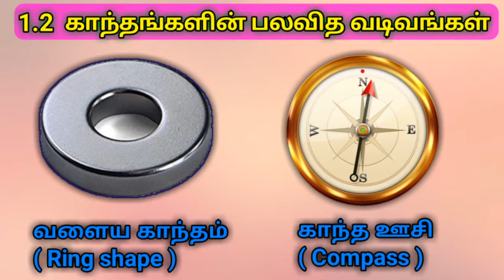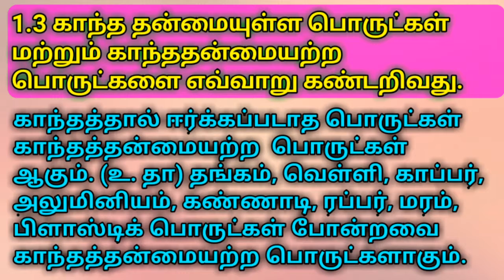ஆறாம் வகுப்பு அறிவியல்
6 th std Term-3 lessan-1 Magnets

 Magnet for kids fun and joy link ;

 LAB Set Experiment Magnet,Lens,Mirror of Kids link ;

 Abaj kids magnet set and compass link ;

 leoie compass, pocket watch system link ;

 Military compass for Direction link ;

 Push Button Pocket Compass link ;

தமிழ் நாடு அரசு பள்ளிகல்வி பாடதிட்டத்தின்கீழ் தமிழ் வழியில் கல்வி பயிலும் மாணவர்கள் செயல்முறை கல்வியறிவு (practical education) பெறவேண்டும் என்பதற்காக, நானும் என் நண்பர்களும் சேர்ந்த முயற்சியில் துவக்கப்பட்டதுதான் இந்த YouTube channel ஆகும். மாணவர்கள் தாங்கள் பயிலும் கல்வியானது வாழ்க்கையில் எவ்விடத்தில் பயன்படுகிறது என்று புரிந்து படித்தல் வேண்டும். மனப்பாடம் செய்தல் கூடாது. நீங்கள் புரிந்து படிக்க, என்னால் முடிந்த உதவிகளை இந்த channel மூலமாக செய்வேன். புரிந்து படித்தால்தான் அந்த கல்வி உங்கள் வாழ்க்கைக்கு பயன்படும். மேலும் புதிய கண்டுபிடிப்புகள் உருவாகவும் வழிவகுக்கும். எனவே புரிந்து படியுங்கள் மாணவர்களே, நன்றி!.
                              -  வி. கோதண்டராமன் .